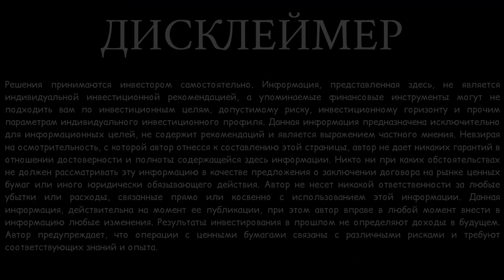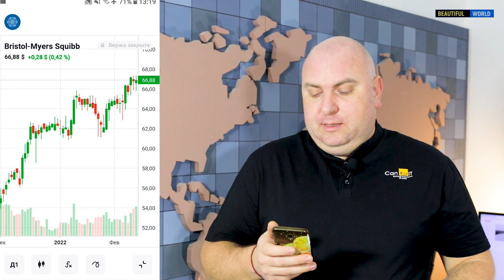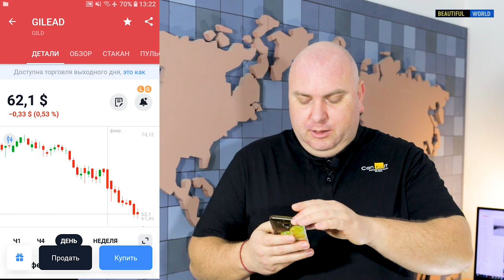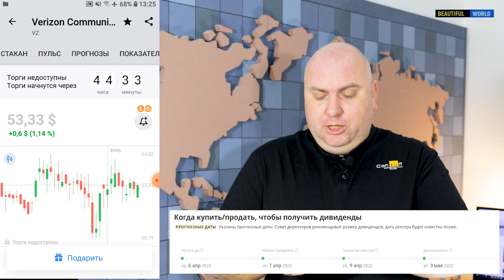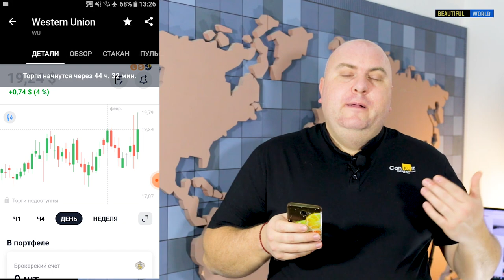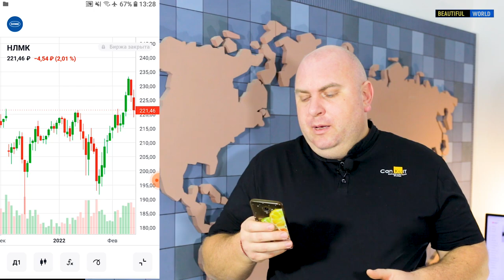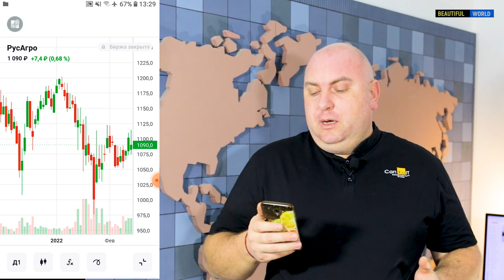Татнефть, Полиметалл, РусАгро, Gilead, Verizon, НЛМК. Фондовый рынок. Мои инвестиции в февраль.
Привет! Это  инвест-шоу Мои Инвестиции. Я покажу вам, чем торгую и что у меня в портфеле, по каким стратегиям принимаю решение на приобретение активов, Татнефть, СПБ Биржа, Полиметалл,  РусАгро, Verizon Communications, Bristol-Myers Squibb Company, Lumen Technologies. Сезон дивидендов круглый год! Мой публичный инвестиционный портфель в 2022 году. А так же мы формируем инвестиционный портфель для своего ребенка.